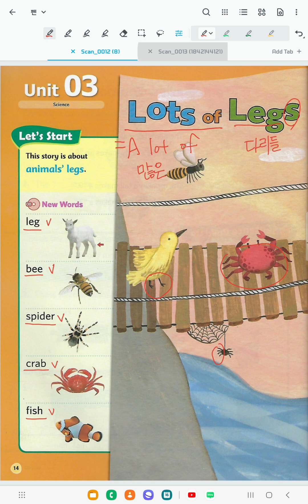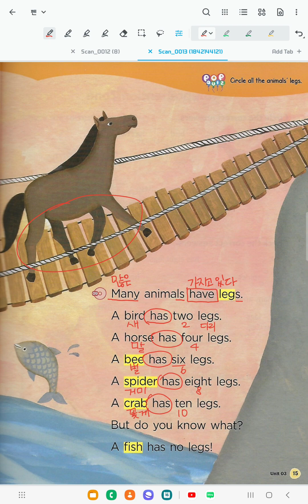Bricks Reading 30-2 (Unit 3) Lots of Legs